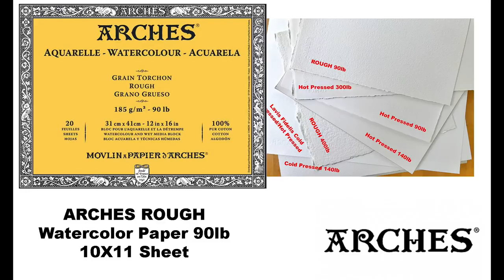Real Time Watercolor Popsicles Painting Process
NEWS: I have created many short (most real time videos) for all of you that don't have much time to paint :) My purpose is simple - to make you paint ...almost everyday 🌸☺️😅🧚🏻‍♀️
Also as of June 1st I will have a new Schedule. Two videos per week - every Wednesdays and Saturdays!
I will be focusing more on my Teachable classes, not just advanced - for everyone!! yes - even if you are very new to watercolors!
1. My Online Painting School: maria-raczynska.teachable.com 🌊
2. 🌷(Please note: Not all YT videos become real time videos. My Patrons help me choose which paintings become future real time videos)

5. This painting:

*Holbein Watercolors in tubes: Cadmium Yellow Pale, Cadmium yellow Light, Cadmium Yellow Orange, Isoindolinone Yellow Deep, Yellow Ochre, Burnt Sienna, Quinacridone Red, Quinacridone Magenta, Quinacridone Violet, Cobalt Blue, Indigo, Neutral Tint

*Paper: Arches Rough 90lb Watercolor Paper 10X11

*Brushes:

Escoda Brushes:
Round Brush 1 “Versatil”

Princeton Brushes:
Chisel Blender 6 “VelvetTouch”
Angle Shader 3/8 “VelvetTouch”
Short Liner 10/0 “VelvetTouch”

Silver Brush Limited Brushes:
Round Brush 8 “Black Velvet”

6. For all my Ladies that always ask: my nails are by Zoya, some of my favorite colors: LO, Haruko, Leisel

7. Please keep in mind there's a setting on YT where you can adjust the speed of this video. Yes! you can slow it down ;)

▶︎▶︎▶︎▶︎▶︎▶︎▶︎COPYRIGHT NOTE:
1. My videos are copy protected, they are fully owned by me and they are not allowed for any download. Please NOTE: IT'S A COPYRIGHT VIOLATION TO CREATE YOUR OWN CHANNEL WITH MY VIDEOS, you are risking losing your google account.
2. My videos are for your personal enjoyment. So It’s ok to copy my art for your personal use as long as you are not trying to make money off of it. 🌹😍

3. If you post your copied work on any social media, please give me a credit stating it's a "copy of an original painting by Maria Raczynska" 😊 Just think of it this way.. if you created a painting and shared a video with everyone else, how would you feel if someone else was taking credit for it?😅

Music Created by:

“Canon in D Major”, “Prelude in C BWV 846”, “Impromptu in Blue”